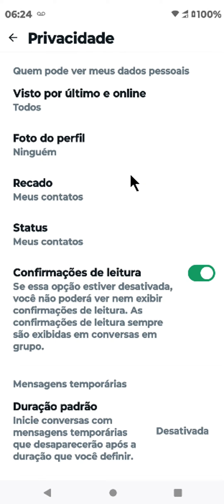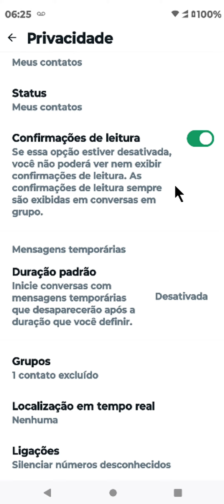COMO DESATIVAR CONFIRMAÇÃO DE LEITURA NO WHATSAPP 4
⏩ Neste tutorial, você aprenderá passo a passo como desativar a confirmação de leitura no WhatsApp, garantindo mais privacidade nas suas conversas. Descubra como ajustar as configurações do aplicativo para que seus contatos não saibam quando você visualizou as mensagens. Mantenha sua leitura discreta e controle sua experiência de usuário com facilidade e rapidez.

💙 VÍDEO RECOMENDADO:
COMO BLOQUEAR PESSOAS NO TIKTOK